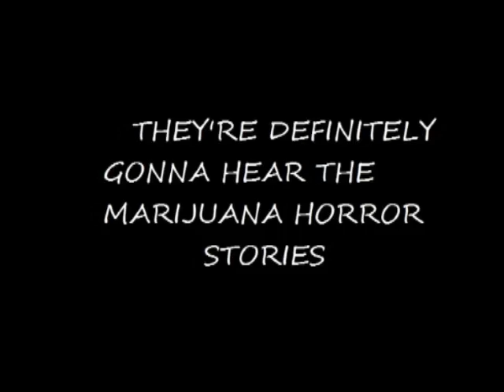Marijuana Horror Stories from the Recent Hearing on HB 911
Wow!   They actually said these things at the February 24th hearing!  Don't live in fear people!  Don't be scared!  Come to Annapolis and Testify on March 4th at 1:00pm.   See  www. marylandnorml.org to find out how!